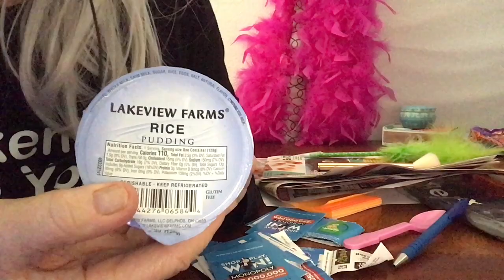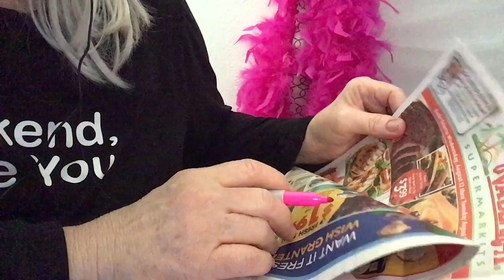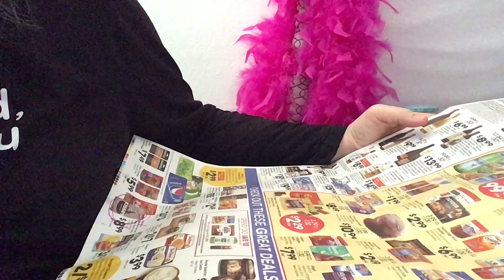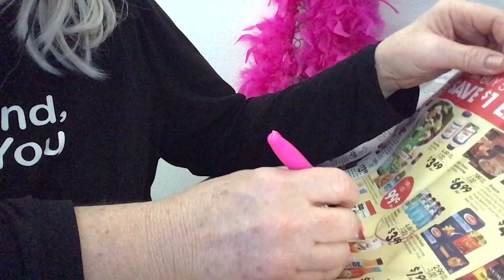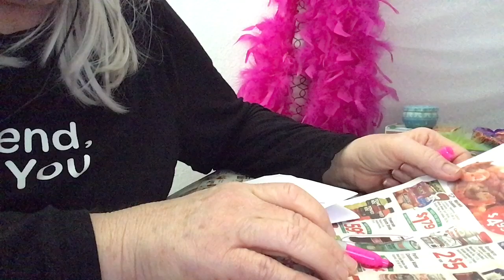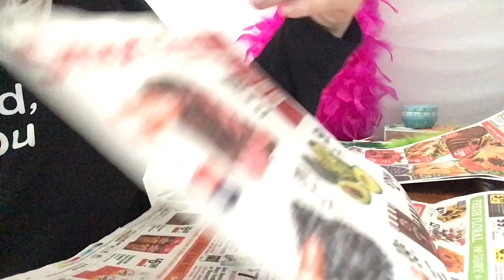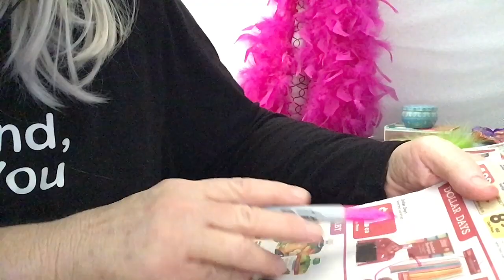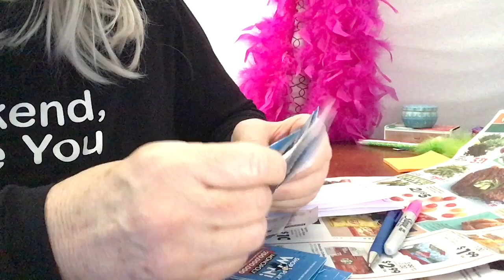Quiet ASMR 3Dio mic Softly, Slowly talking you to sleep tonight, Sorting Ads, Making Grocery List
Vlog  2996 This video is for entertainment purposes only This video is not intended  for children under the age of 13 (COPPA) A reminder to viewers:  My ASMR videos are not a replacement for professional care. If you have physical, emotional or mental health needs, please seek professional treatment.